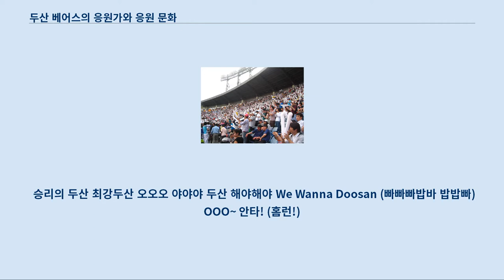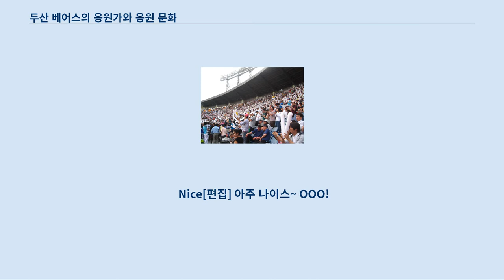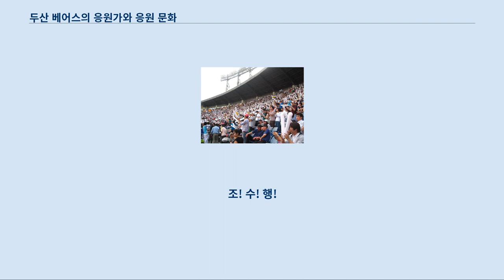두산 베어스의 응원가와 응원 문화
두산 베어스의 응원가와 응원 문화에 대해 설명한다.
 두산 베어스에는 다양한 팀 응원가와 선수별 응원가가 사용되고 있다.
 현재 한재권이 응원단장이 응원을 하고 있다.
 승리의 두산 ROCK TO THE DOOSAN 최강두산 오오오 두산 박수 (육성응원) 야야야 두산 뱃노래 해야해야 승리를 위하여 We Wanna Doosan 에브리바디 (빠빠빠밥바 밥밥빠) OOO~ 안타! (홈런!)
(기다리고 있는데~) OOO~ 안타! (홈런!)~
(안타(홈런) 칠 때 됐는데~) OOO~ 안타! (홈런!)~
(기다리고 있다고~) OOO~ 안타! (홈런!)~
 순정 (123 go!)
날려버려 안타안타! (홈런홈런!)
날려버려 OOO!
안! 타! (홈! 런!) OOO!
 Returns 홈런!
O! O! O! 홈런! (무한반복)
 훔쳐 안타! 안타! 안타!
안타! 안타! 안타! 안타!
(또는 홈런! 홈런! 홈런!
홈런! 홈런! 홈런! 홈런!)
 우리가 원하는건 (풀카운트) 우리가 원하는건! 안! (홈!)
우리가 원하는건! 타! (런!)
우리가 원하는건! 안타! (홈런!)
안! 타! (홈! 런) OOO!
 안타 날려라 안타~ 안타! 안타날려라 Hey!
안타날려라 Hey! 안타날려라
안타! 안타! 안타! 안타! 안! 타! OOO!
 날려라 날려라 날려라~ 날려라~ 날려라~ 날려라~ 안타!
날려라~ 날려라~ 날려라~ 날려라~ 홈런!
날려라~ OOO! 날려라~ OOO!
날려라~ OOO! O!O!O!
 긍정리듬 긍정리듬~
빠라빠빠 빠빰 빠라빠빠 OOO!
빠라빠빠 빠빰 빠라빠빠 OOO! (긍정리듬~)
 Nice 아주 나이스~ OOO!
아주 나이스~ OOO!
나이스~ OOO!
아주 나이스~ OOO!
아주 나이스!
 빠밤(등장) Ver.타자 빠! 빰! 빠! 빰빠
O번! 타자! O! O! O!
안~ 타! (홈~ 런!) O! O! O!
 빠밤(등장) Ver.투수 빠! 빰! 빠! 빰!
선발! 투수! (구원! 투수) O! O! O!
삼~ 진! O! O! O!
 4자리 응원 (김재환, 박세혁, 페르난데스 제외) (삐! 삐! 삐! 삑!) O번! 타자! O! O! O!
 4자리 응원 (김재환 Ver) (삐! 삐! 삐! 삑!) 홈런! 타자! 김! 재! 환!
 4자리 응원 (박세혁 Ver) (삐! 삐! 삐! 삑!) 안방! 마님! 박! 세! 혁!
 4자리 응원 (페르난데스 Ver) (삐! 삐! 삐! 삑!) 호세! 미구엘! 페! 르! 난! 데! 스!
 견제응원 (빰빰 빰빰빰빰)
야! 야! 야! 야!
 어쩜좋아 (삼진) 어쩜~ 어쩜좋아~ 어쩜좋아~ 너무좋아~
짜릿짜릿~ 이 느낌이~ 너무좋아~
정말 나 사랑에 빠졌나봐~
어쩜~ 어쩜 좋아~
삼! 진! OOO! OOO! OOO!
 킴웝 두! 산!
최! 강! 두! 산!
 왼손 머리위로 오른손 머리위로 (캉캉) 왼손 머리위로~ 오른손 머리위로~
손! 벽! 치! 며! 최! 강! 두! 산!
 반했어 반해~ 반해~ 반해~ 반했어~ 반했어~ 운명처럼~
반해~ 반해~ 반해~ 반했어~ 나는~ 반해버렸어~
반했어~ 바보처럼~ 반했어~ 바보처럼~
 최강두산 (We Wanna Doosan) (빠빠빠빰 빠빠빠빰) 최! 강! 두! 산!
(빠빠빠빰 빠빠빠빰) 최! 강! 두! 산!
 오재원 오! 재원이 안타~ 날려버려~
오! 재원이 안타~ 날려버려~
예! (에이,에이,에이,에이) 예! (에이,에이,에이,에이)
 김재호 오~ 김재호~(유휴~)
최강두산! 김재호(유휴~)
오~~ 김재호(유휴~) 두산 김재호~ 오~
 최주환(현SK) 안타 안타~ 날려버려 오~오오~~...